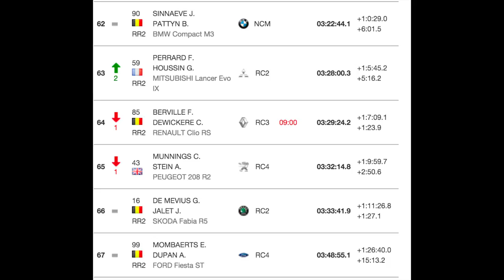westhoekrally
This video is about westhoekrally 2016
Frederic Berville en Christophe Dewickere